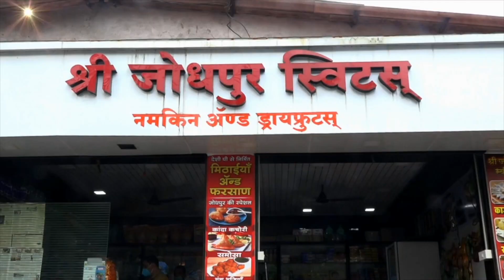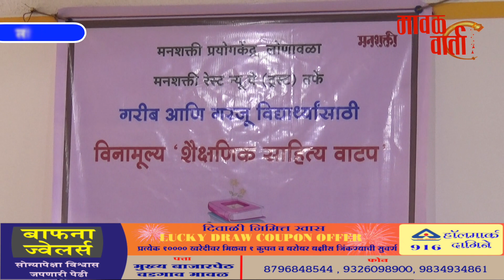मावळ वार्ता |शैक्षणिक दृष्टीकोनातून महाविद्यालयीन विध्यार्थ्यांना शैक्षणिक साहित्य वाटप